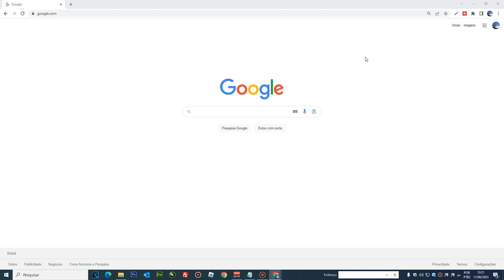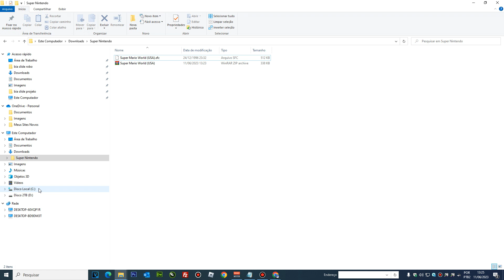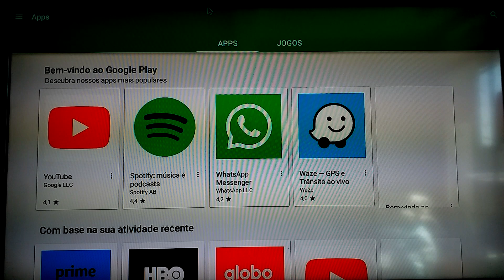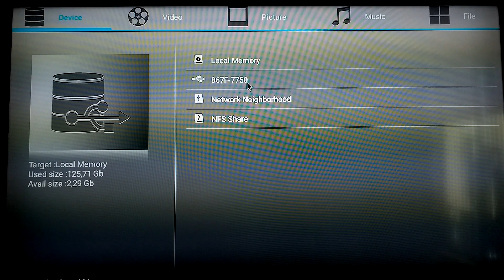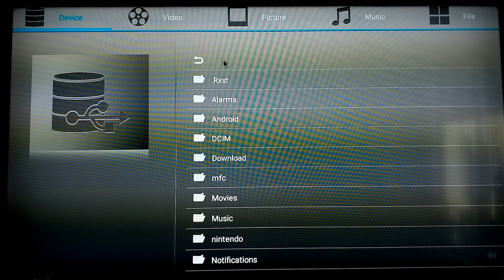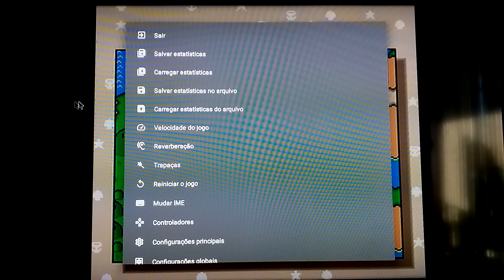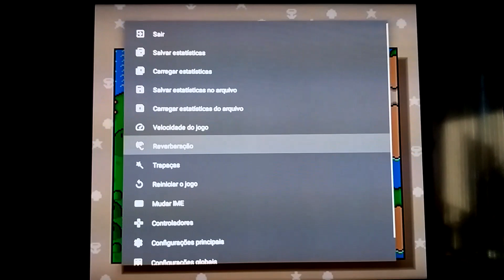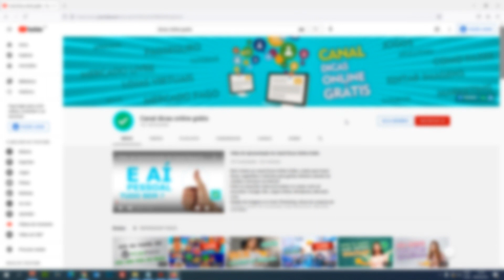Como jogar vídeo game na TV BOX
Neste vídeo vou ensinar de forma fácil, como jogar na TV BOX.
Vou mostrar passo a passo como instalar pela Google Play Store um aplicativo que roda todos os jogos antigos de consoles como Mega Drive, Nintendo, Super Nintendo, Arcade, Playstation, NEO GEO, Atari e etc... fiz um teste ao vivo de como jogar Super Mario World na TV BOX modelo MXQ PRO.